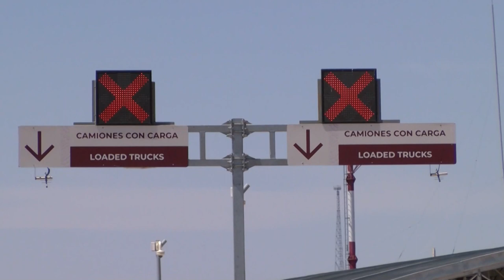Caos en la frontera entre México y EE UU por cierre de aduana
La crisis migratoria ha originado retrasos en el transporte de carga en la fronteriza Ciudad Juárez, debido al cierre indefinido del puente Córdova-Américas, que conecta al norteño estado mexicano de Chihuahua con El Paso, Texas, en Estados Unidos.